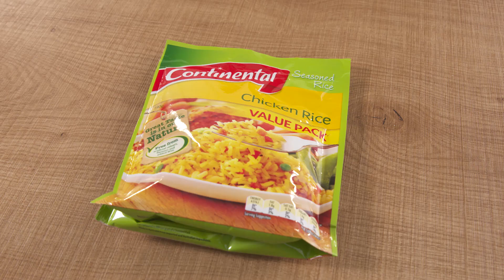Easy recipe: Zucchini rice cakes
These zucchini rice cakes are a quick and simple way to whip up a nutritious meal for you or the kids. Have them for dinner or lunch, or even pack them for school or work.

Be sure to visit the Kidspot Kitchen website for great food ideas, easy dinner recipes, cooking for kids, yummy cakes and sweet treats